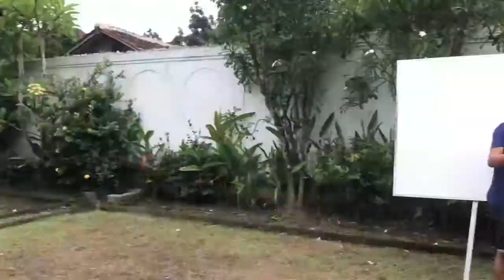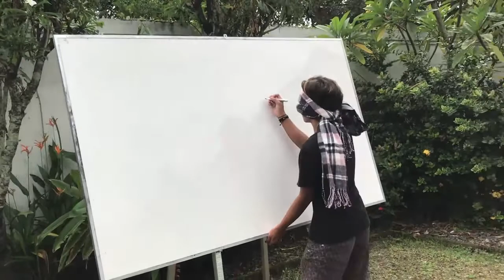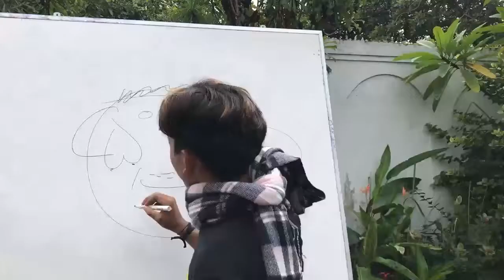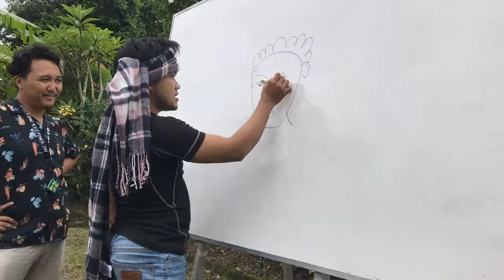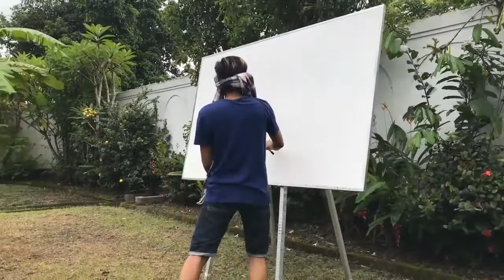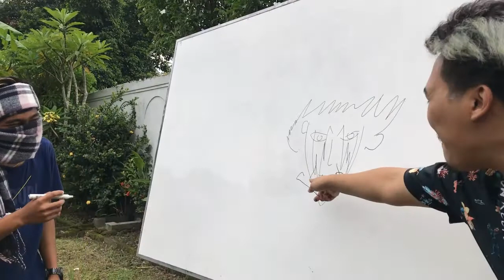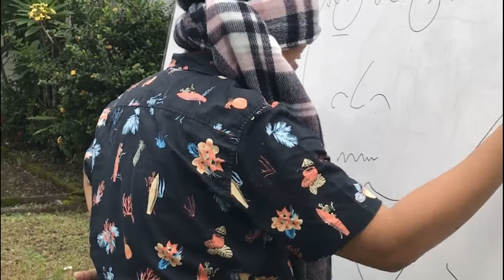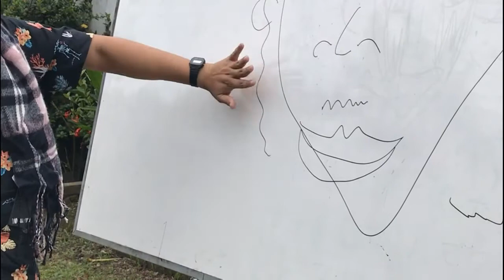Kiseki Game - FUKUWARAI